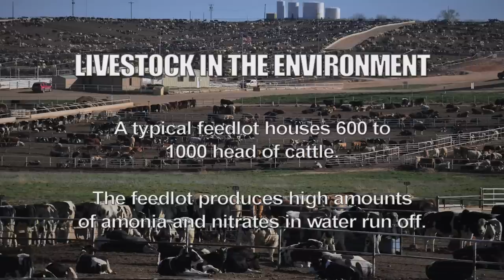J J's Jerseys Organic Dairy Farm - New Sustainable Today Part 4 Episode 1303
ST visits one of the 700 family owned co-operative farms that supply Organic Valley with their milk products.   Jon Banson of J J's Jerseys in Monmouth, Oregon explains how organic farming is not only satisfying but economically viable as well.